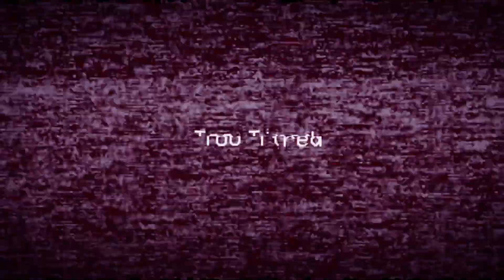Ronny J x Lil Skies Type Beat - Too Tired | Dark melodic type beat | Rap instrumental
drop a sub if you enjoyed, help us hit 250 🌹
Free for non-profit use, dm for exclusive prices